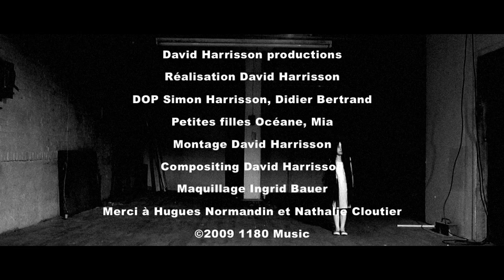Eleveneighty - Behind the mirror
Behind the mirror (Take me Away)

Title track music video for the second single off eleveneighty's 2009 album "Behind the Mirror". Directed by David Harrisson, shot by Simon Harrisson and Didier Bertrand. Editing and compositing : David Harrisson. Litte girls : Oceane & Mia. Make-up by Ingrid Bauer.